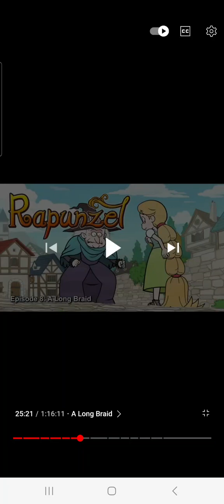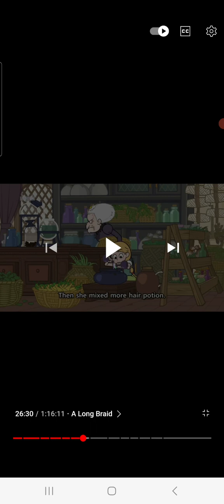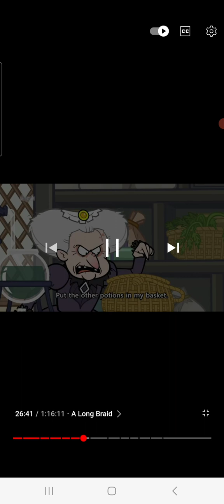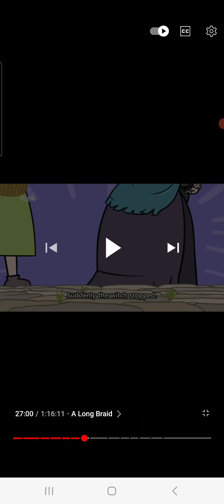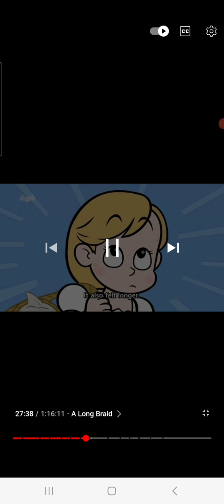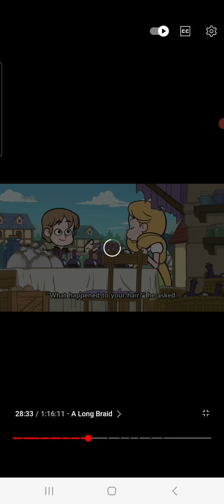A long braid - Thanh Lam